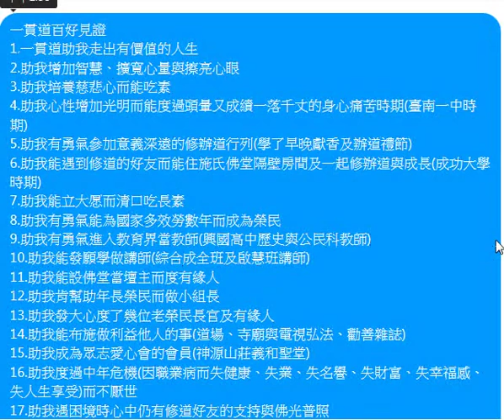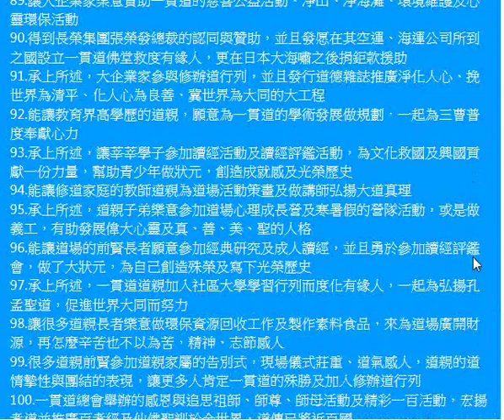一貫道百好見證+附加的聲音是三寶中英對照一部分發一崇德前賢版